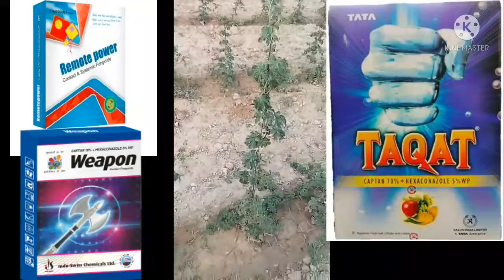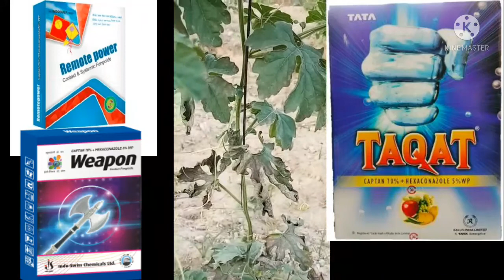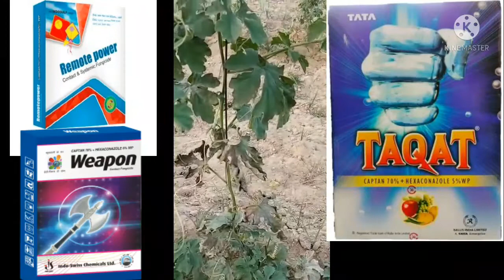करेला की फसल # फफूंदनाशक # कीटनाशक # प्रयोग की मात्रा# Dr. narendra kumar Yadav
Dr. Narendra kumar Yadav